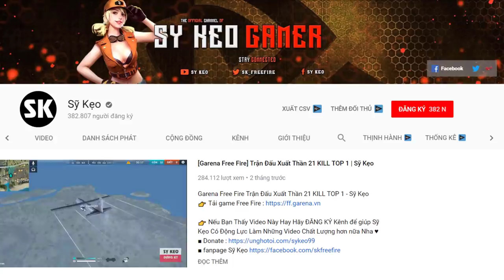[Free Fire] Dẹp Loạn Rank Kim Cương Với Trận TOP 17 KILL | Sỹ Kẹo